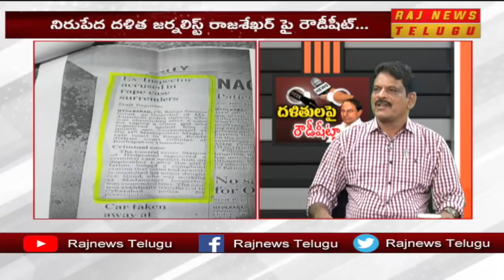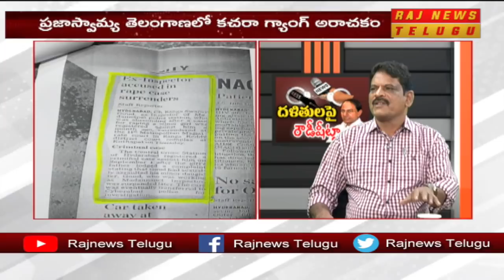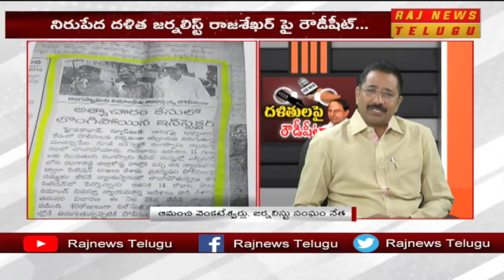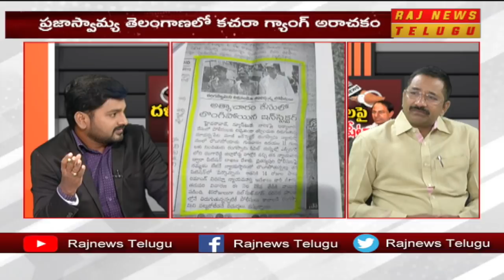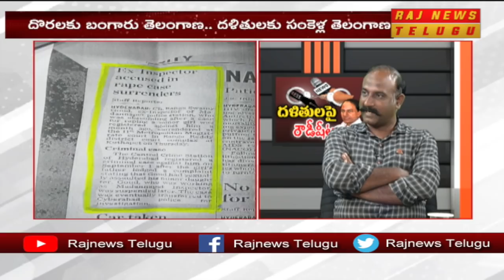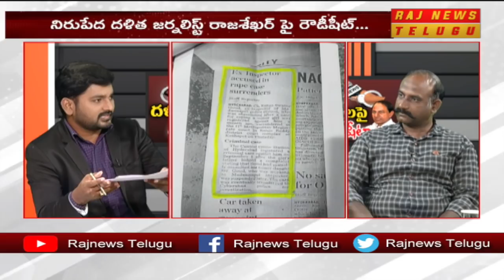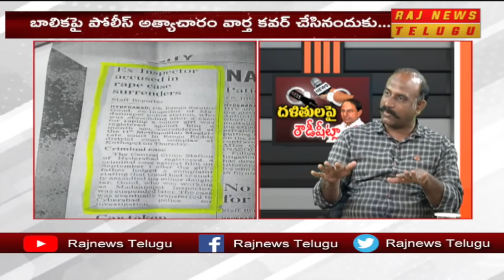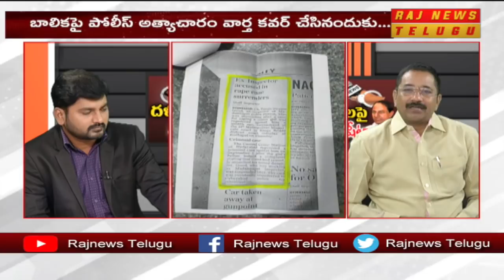దళితులపై రౌడీ షీట్లా?: Special Discussion On Rowdy Sheets On Journalist: Super Prime time With Raghu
@Raj News Telugu